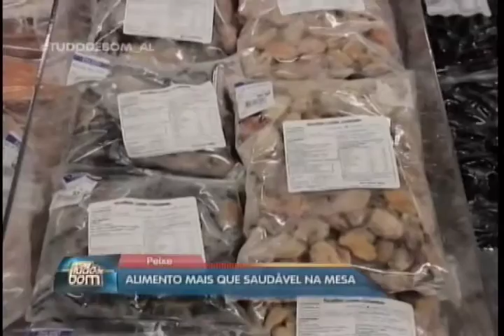Peixe: Alimento mais que saudável na mesa